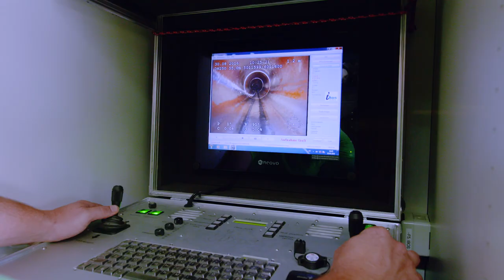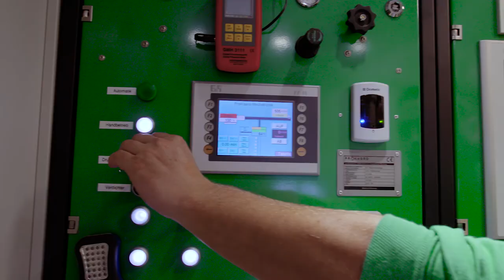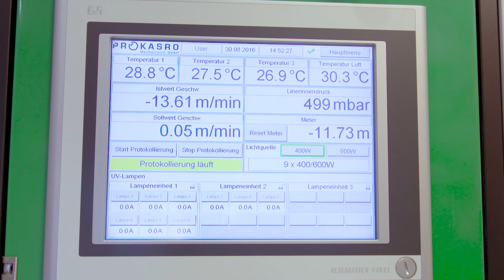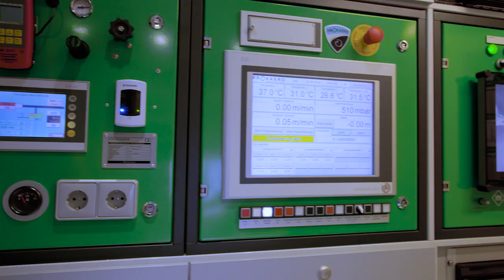Brandenburger Liner - Einbau/Montagefilm